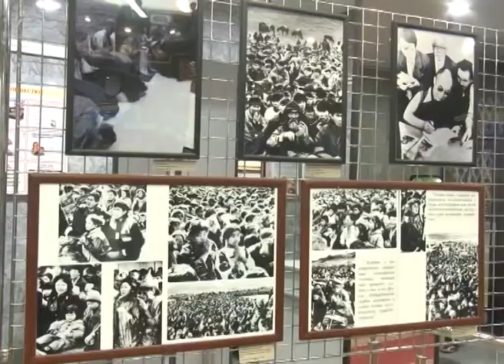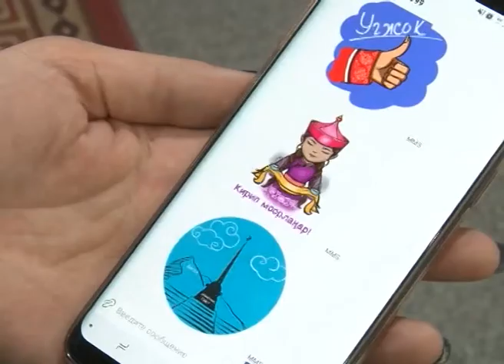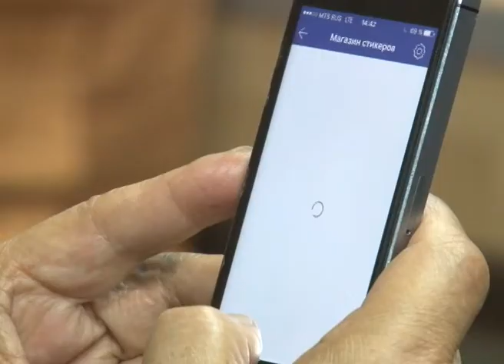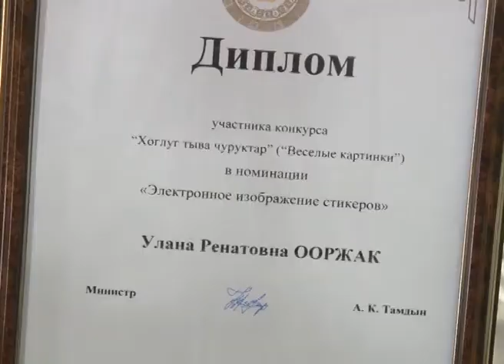КУЛЬТУРА - День смайлика